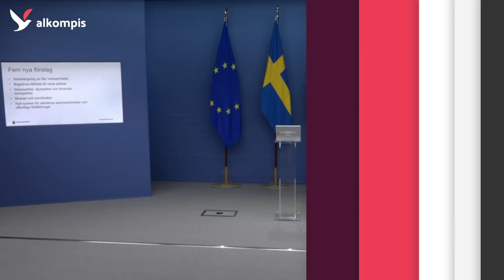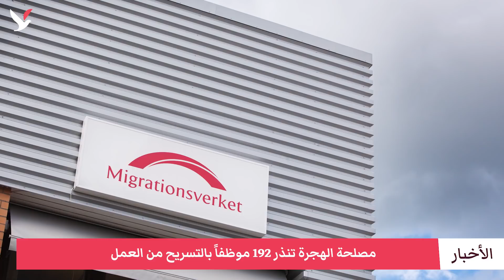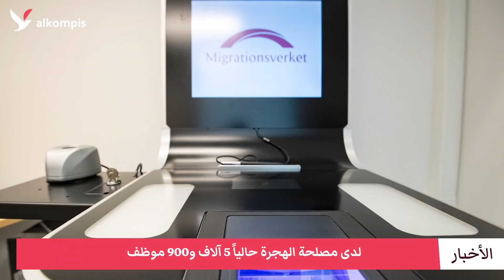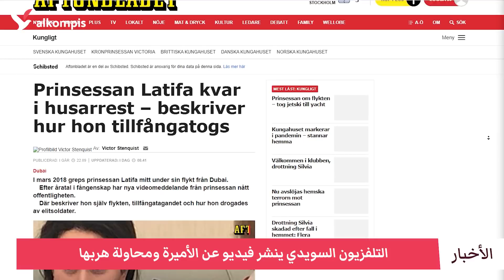الحكومة تستعد لإغلاق السويد جزئياً تحسباً لموجة ثالثة من كورونا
الحكومة تستعد لإغلاق السويد جزئياً تحسباً لموجة ثالثة من كورونا.. مصلحة الهجرة تنذر 192 موظفاً بالتسريح من العمل..اهتمام إعلامي سويدي بقضية الأميرة لطيفة ابنة حاكم دبي